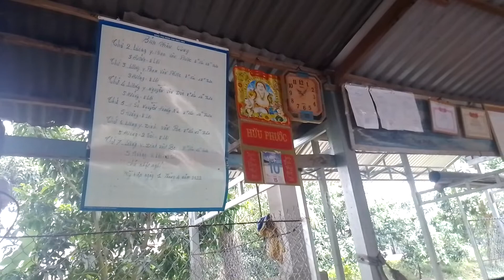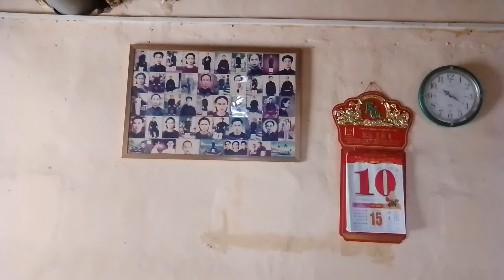Phòng Chẩn Trị Đông Y xã Mỹ Hiệp, huyện Chợ Mới, AG